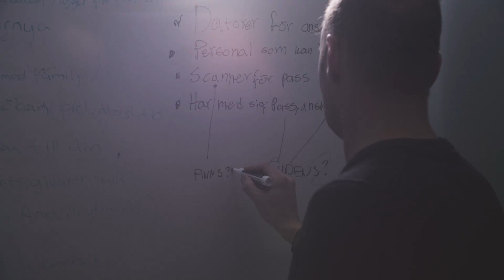Stefan Holmlid - Professor i design med inriktning mot tjänster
Text